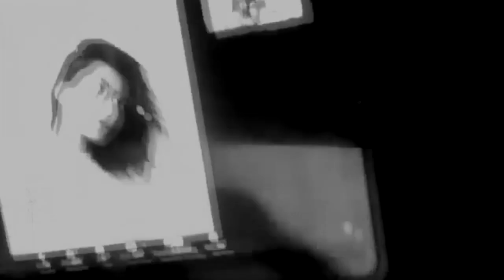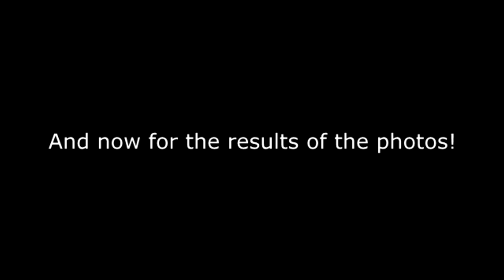ZOOM PHOTOSHOOT with Maho Sato + THROWBACK TO JAPAN 2019 PHOTOSHOOT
After doing a couple of self-portraits while being quarantined, I finally decided to TRY SHOOTING ONLINE (thru Zoom)!!! Thank you to Maho Sato, my friend from Japan for allowing me to try my first ever online photoshoot! It was good to see her again (even though its virtual). I also added some throwback videos and photos from our shoots last year in Japan. Hope you enjoy the video and tell me what you think about the photos.

Maho Sato: @maho_makeup_japan
My personal account: @justinejoycedabalos
Photography account: @justinejoycephotography